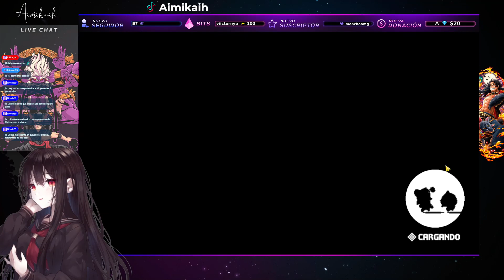🟣 Guardian Tales: Completamos el capitulo 2. Nos despedimos de los caídos #4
Vídeo extraído del directo del miercoles 28 de febrero en mi canal de Twitch. Recuerda que hago directos de lunes a viernes apartir de las 8 de la noche (hora México)